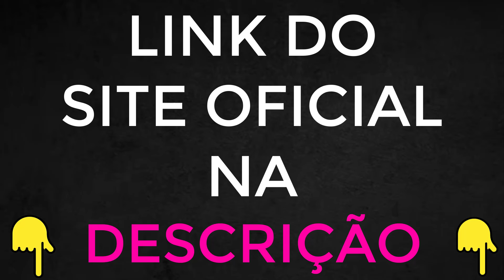CORTES LUCRATIVOS FUNCIONA? 🚨 Cortes Lucrativos Vale a Pena? Cortes lucrativos Pablo Marçal é Bom?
Cortes lucrativos fazem toda a diferença ao proporcionar uma renda extra desejada por muitos. Essa ferramenta automatiza o processo de criação de conteúdo viral, eliminando a necessidade de experiência prévia ou de aparecer em vídeos, tudo isso no conforto do lar.

Minha busca incessante por ganhos no YouTube finalmente encontrou solução com os cortes lucrativos, após adquirir diversos cursos que não trouxeram resultados tangíveis.

É possível alcançar uma renda mensal substancial de 3 mil a 5 mil reais, seguindo as orientações do curso e utilizando a ferramenta de forma automatizada.

Com potencial para ganhos entre 2 mil e 10 mil reais por mês através de cortes virais, tudo isso utilizando apenas o celular, essa oportunidade é ideal para quem procura uma renda extra ou até mesmo definitiva online, permitindo trabalhar de qualquer lugar, sem a necessidade de exposição na internet.

O curso oferece capacitação completa para lucrar no mercado digital exclusivamente com tráfego orgânico, sem a obrigação de investir em tráfego pago. Você aprenderá técnicas comprovadas para expandir uma página de nicho ou um perfil pessoal através de conteúdos virais, alcançando milhões de pessoas rapidamente.

Além disso, terá acesso a um método testado para criar conteúdos que têm potencial para se tornarem virais, construindo uma audiência engajada. A oportunidade de aprender e aplicar estratégias eficazes para monetizar suas publicações virais está ao seu alcance.

Com a flexibilidade de assistir às aulas gravadas e atualizadas regularmente em dispositivos móveis e computadores, e acesso vitalício ao curso, incluindo futuras atualizações sem custo adicional, você estará totalmente apoiado pelo suporte ao aluno via WhatsApp e Telegram.

MOMENTOS DO VÍDEO:

00:15  Cortes lucrativos o que é?
00:28  Cortes lucrativos toda verdade
00:47  Cortes lucrativos alerta
01:35  Cortes lucrativos funciona
02:10  Cortes lucrativos - Renda extra?
02:44  Cortes lucrativos é Verdade?
03:18  Cortes lucrativos é confiável
03:48  Cortes lucrativos meu depoimento
04:25  Cortes lucrativos Brasil site oficial